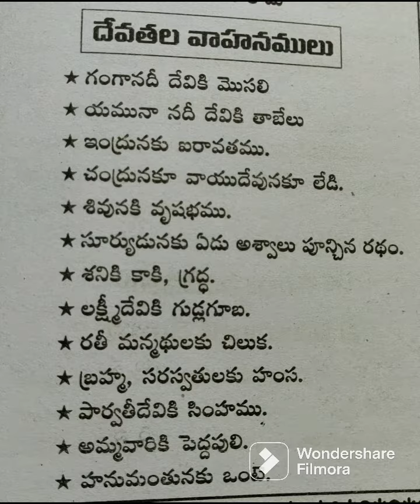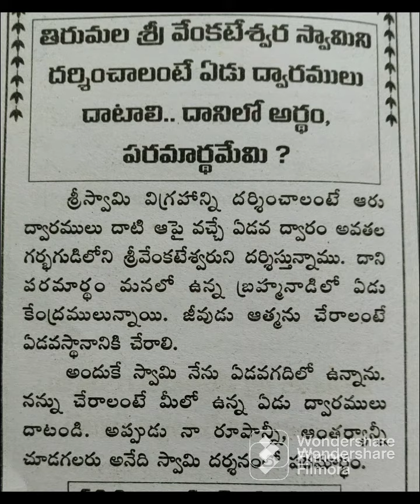తాళ పత్ర నిధిtelugu leela దేవుడి వాహనాలు